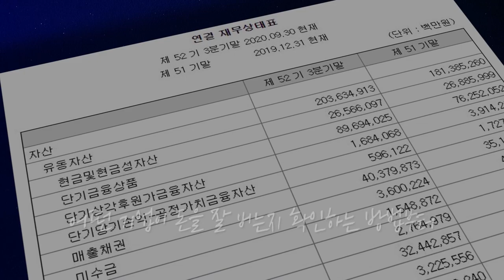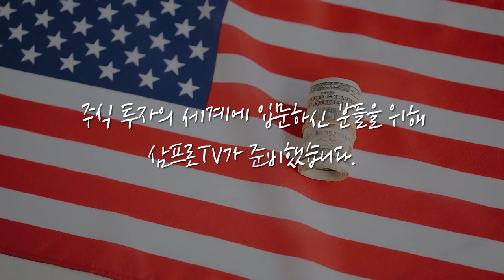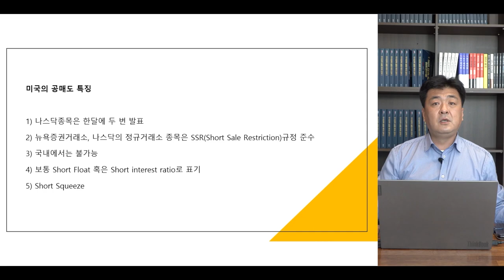[심층 인터뷰] 수요와 매출의 증가.. 자동차, 하반기가 진짜 시작? f.메리츠증권 김준성 파트장